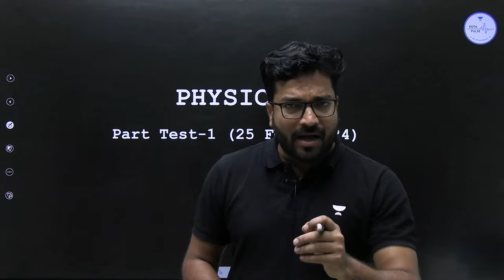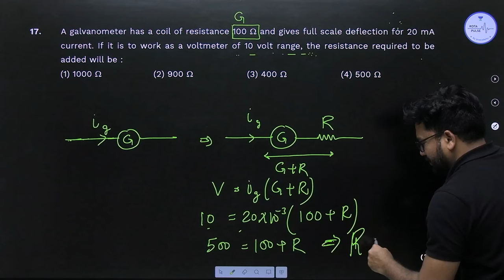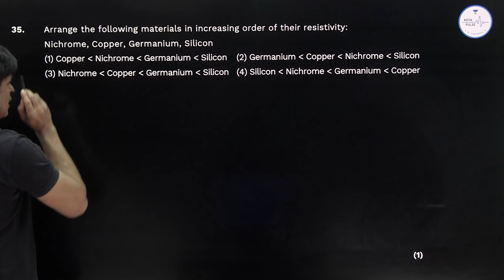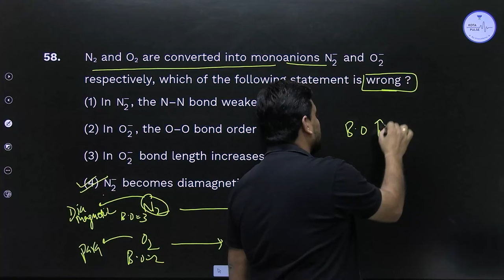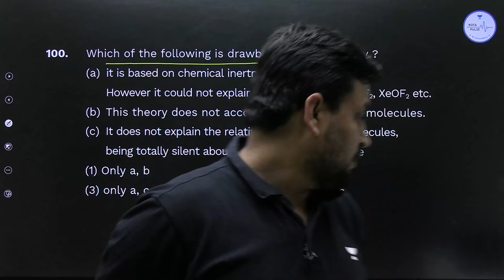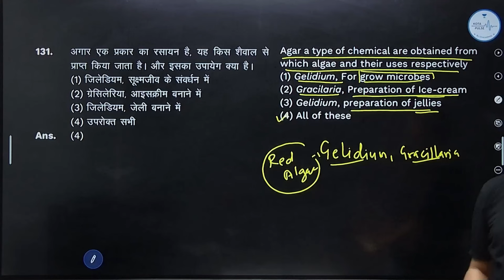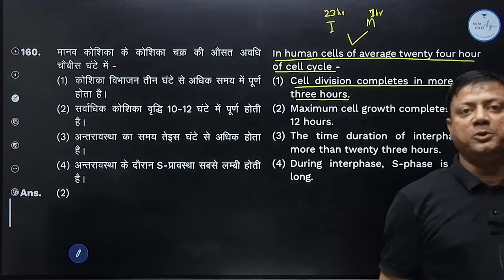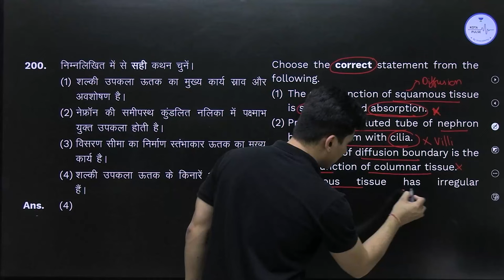Paper Solution | Major Part Test 1 | Kota Pulse By Unacademy